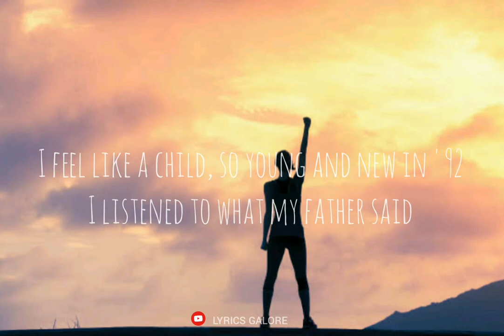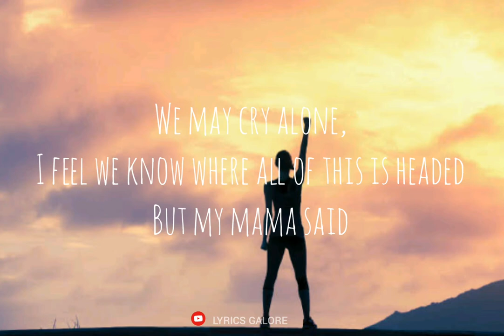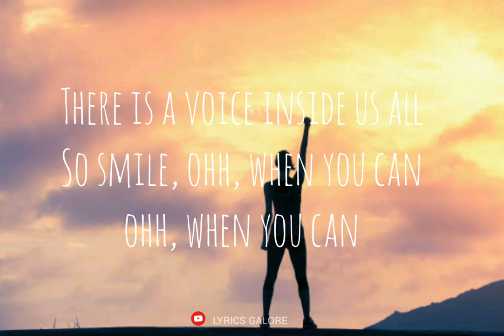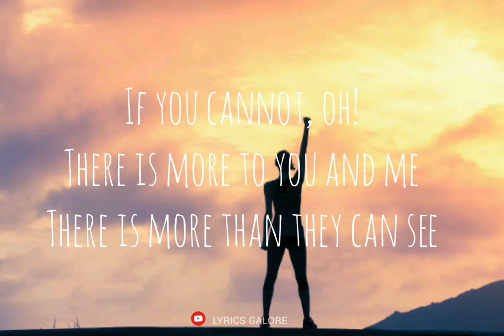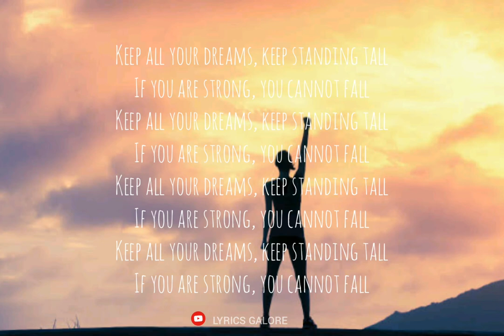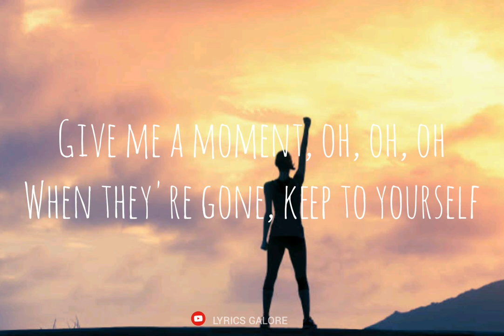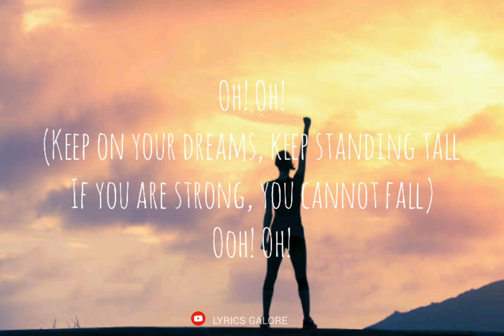Childish Gambino - Stand Tall Lyric Video